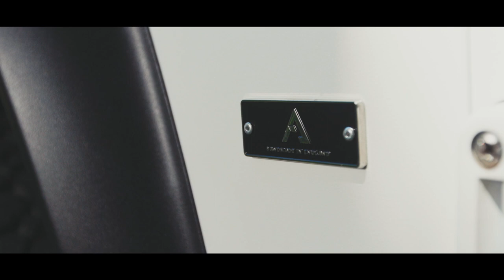TETON Land Rover Defender 110 V8 new restoration by Arkonik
Our latest restored and reimagined Defender is this purposeful 110 CSW. Through a creative consultation, we have built a Defender which is both stunning to look at and practical beyond comparison with an array of overland equipment, specifically tailored to it's intended use in the Teton Mountain range, Wyoming, USA.

We create bespoke Defenders to our clients' exacting specifications, with hundreds of trucks thus far, imported and titled in North America.

Authenticity is at the heart of everything we do, whether it’s an urban 110 station wagon, a classic 90 soft-top,or a might 130, the same ground-up restoration and build ethic is applied.

For any car enthusiast or luxury automotive owner, Arkonik Defenders present a rare and exciting opportunity to invest in an iconic and classic British vehicle.